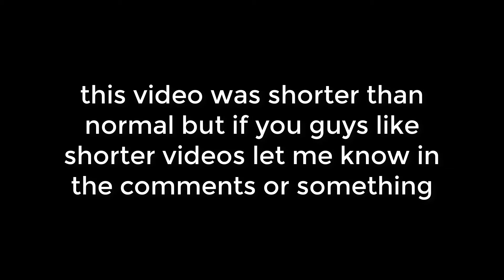Steve Platinum SHOWCASE + PvP (A Bizarre Day Modded)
Shorter video, let me know if you want more of this style